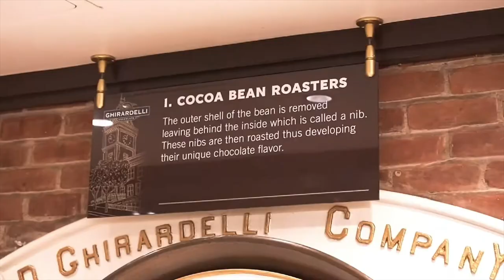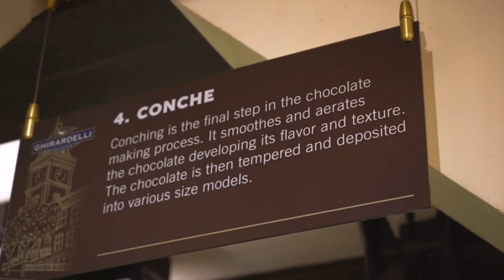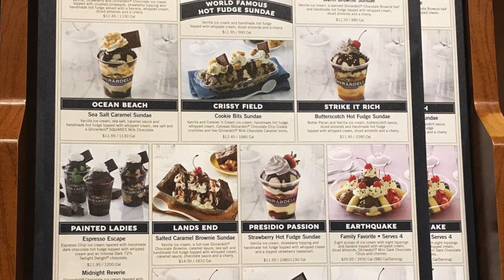Cable Car | Chocolate Factory | San Francisco Pier 39 | California Travel Diaries | EP 04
World's Last Manually Operated Cable Car:

The San Francisco cable car system is the world's last manually operated cable car system. An icon of San Francisco, the cable car system forms part of the intermodal urban transport network operated by the San Francisco Municipal Railway.

Ghirardelli Square

In 1893, Domenico Ghirardelli purchased the entire city block in order to make it into the headquarters of the Ghirardelli Chocolate Company. In the early 1960s, the Ghirardelli Chocolate Company was bought by the Golden Grain Macaroni Company which moved the headquarters off-site to San Leandro and put the square up for sale.

San Francisco Pier 39

Pier 39 is a shopping center and popular tourist attraction built on a pier in San Francisco, California. At Pier 39, there are shops, restaurants, a video arcade, street performances, the Aquarium of the Bay, virtual 3D rides, and views of California sea lions hauled out on docks on Pier 39's marina